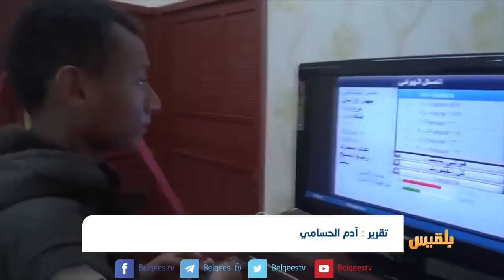عدن.. شاشات عملاقة في الساحات العامة لمتابعة مونديال روسيا 2018 | تقرير: آدم الحسامي